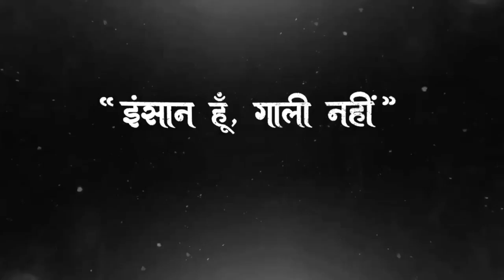SAFED | Official Trailer | Abhay Verma | Meera Chopra | Safed Movie Trailer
Safed is an upcoming Hindi movie. The movie is directed by Sandeep Singh and will feature Abhay Verma and Meera Chopra as lead characters.

JAI HIND
JAI BHARAT